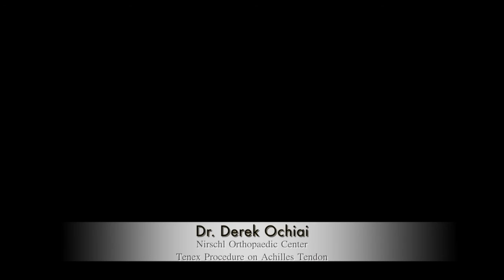Tenex Procedure Surgery for Achilles Tendonosis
Dr. Derek Ochiai from Nirschl Orthopaedic Center performs Tenex Procedure Surgery for Achilles Tendonosis